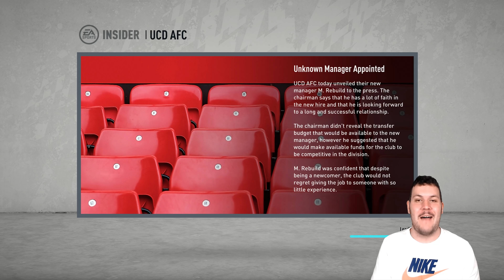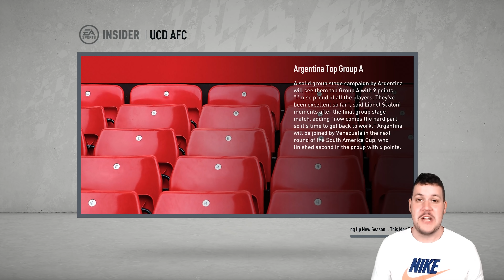REBUILDING UCD DUBLIN (The Worst Team in FIFA)!!! FIFA 20 Career Mode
Welcome to another episode in the FIFA 20 Career Mode Rebuilding challenge series! The whole objective of this rebuilding challenge is to see how many seasons it takes through simulation and transfer business to qualify for a Champions League final, it'll then be up to us to put our skills to the test and see if we can complete the job! For today's instalment of the series we are going to be rebuilding UCD Dublin AFC!